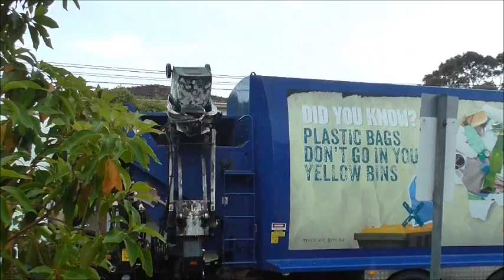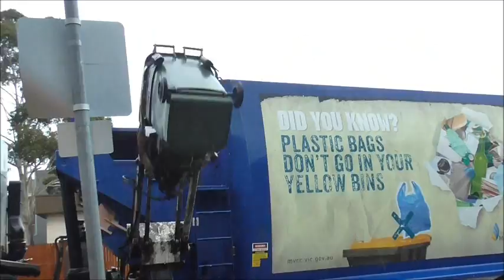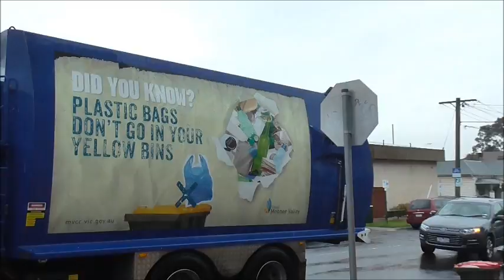Moonee Valley Recycling Trucks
Here we see two of the Raptors that get used on the Moonee Vally recycle contract on a wet old day. We see the first truck just packing in the last bins for that load then we see the second truck come to polish off that street. This was taken in the suburb of Ascot Vale.